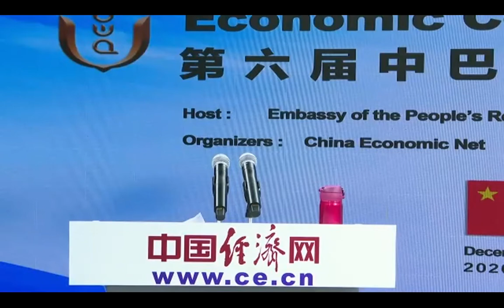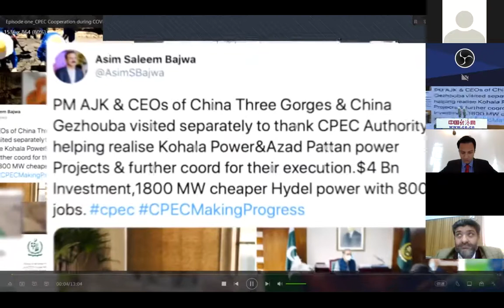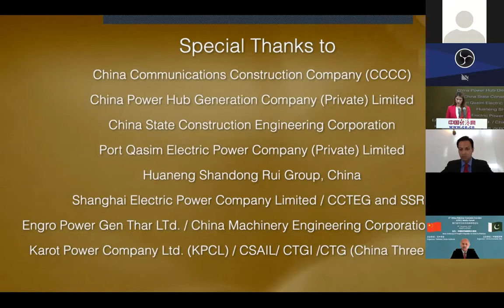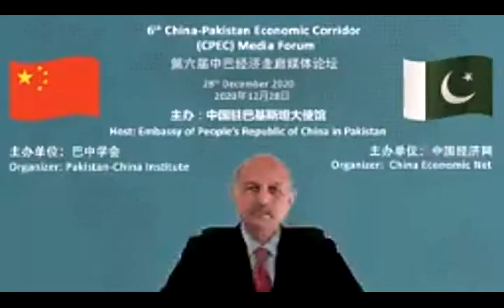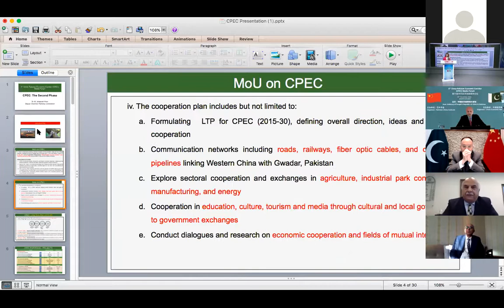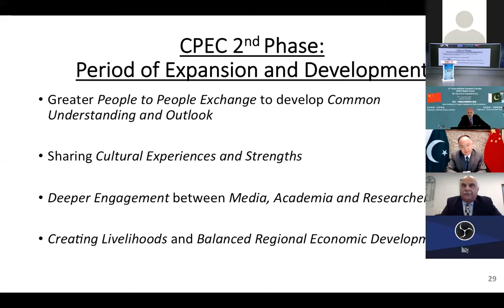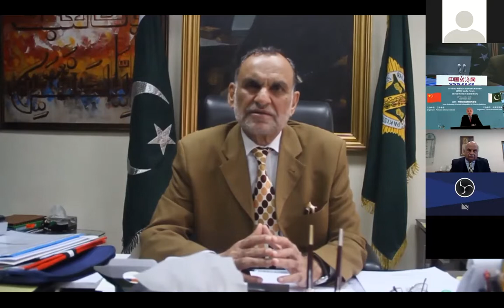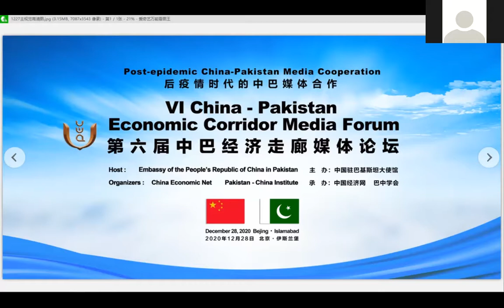cpec media forum